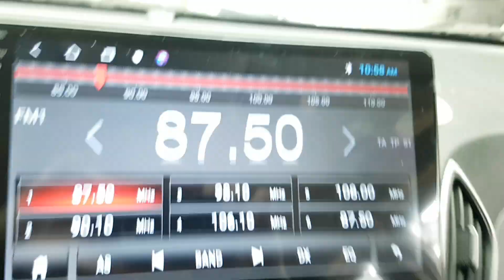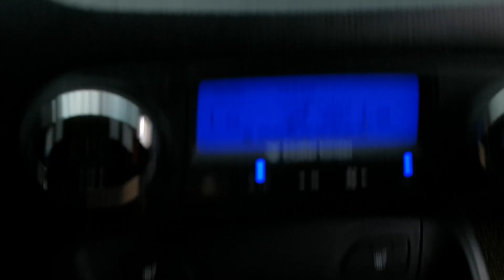HYUNDAI TUCSON 2012 EN VENTA! CU470509 | Vehículos Coreanos Sena Trading